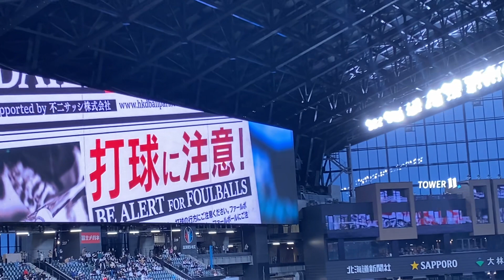【追撃🔥】郡司裕也センター前タイムリーヒット【ジンギスカン】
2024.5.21